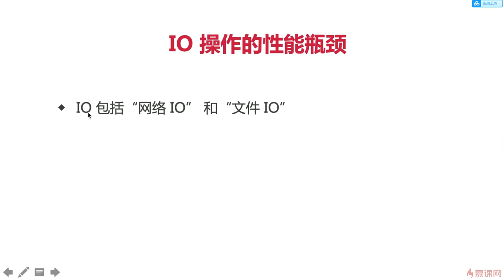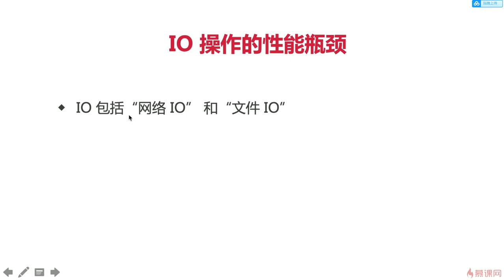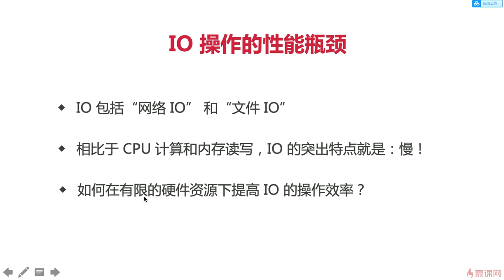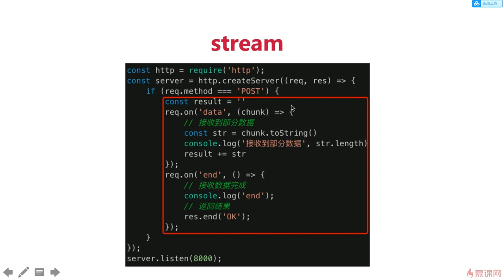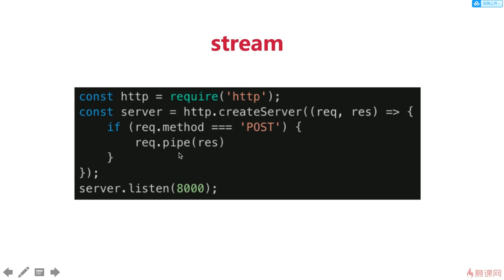7.3 博客项目之日志 | stream 介绍 —— Node.js 从零开发个人博客项目